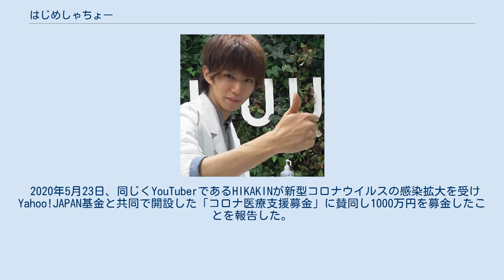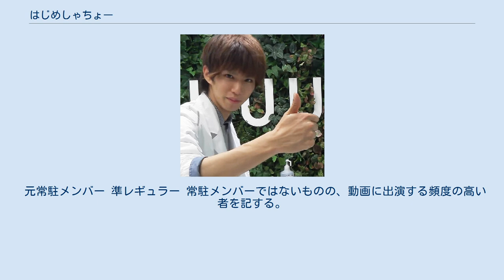はじめしゃちょー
はじめしゃちょー（1993年〈平成5年〉2月14日 - ）は、日本のYouTuber。
UUUM所属。
本名は江田 元（えだ はじめ）。
愛称は、はじめん、もやしなど。
 1993年2月14日、富山県砺波市にて出生。
元気でいてほしいとの思いから「元」と名付けられた。
 自身は動画内で中高生の頃は生徒会で副会長になるなどし、学校では「グループ内の端っこにいるタイプだった」と語っている。
 動画を撮るのは高校時代から好きで、友人と遊び感覚で「ズボンを履いたままパンツを脱ぐ動画」などを撮影していた。
 バスケットボール部に打ち込んでいたため大学受験期まで成績は良くなかったが、当時交際していた恋人が推薦入学で茨城大学への進学を決めたため、1日10時間ほどの受験勉強を始め模試で校内1位を出すまでになった。
しかしセンター試験本番で模試より150点低い点数を出したため、高校教員からの薦めで第一志望ではなかった静岡大学へ進学。
その後、恋人と別れたことをきっかけに「自分のために何かをしよう」という思いで大学1年生の春休みに友人とYouTubeへの動画投稿を始めた。
 2012年3月、大学の同級生と動画チーム「はじめカンパニー」を組み、YouTubeへ動画投稿を開始。
初めて投稿した動画の再生回数は3回や13回だった。
その後個人チャンネルを開設し、名前も「はじめ社長」から「はじめしゃちょー」へ改名。
 2013年9月から2014年3月までイギリスへ語学留学、帰国後の2014年4月1日にUUUMへの所属を発表した。
 留学中は帰国後にすぐ撮影へ入れるよう、動画のネタをひたすら考えていたという。
 2015年6月、YouTube JapanのテレビCM「好きなことで、生きていく」に出演。
これに伴い『週刊少年ジャンプ』や渋谷109に全面広告が掲載されるなど、YouTube以外の媒体での出演も増加した。
テレビCMの撮影日と大学の教育実習の日程が重なり、悩み抜いた末「人生は一度きりだからおもしろい方に行こう」と動画の世界で生きていくことを決めたと語っている。
 2016年3月、静岡大学を卒業。
 2017年2月、有料ファンサイトである「はじメーノ」を開設。
 また、この年には動画を見たとみられる女性からストーカー被害に遭う。
この女性は11月にはじめしゃちょー宅に押し掛け、警察からストーカー規制法に基づく付き纏い禁止命令を受けた。
しかし12月にも同宅に押し掛け、玄関から無断で室内に入ったため、同法違反および住居侵入の疑いで逮捕された。
なお、この女性は以前（同年2月）にも東海オンエアのてつやにストーカー行為をしたとして逮捕されていた。
 2020年11月に自身の仕事の多忙などの理由から、静岡から東京に拠点を移す事を公表した。
 2021年8月、約6年間住み続けてきたマンションから新たな住居へ引っ越しすることを公表。
マンションの大家にも引っ越しする意向を伝えた。
同月28日公開の動画にて、海岸沿いにある4階建ての住宅を約3億円で購入したことを発表した。
なお、この住宅の購入は2年前から検討していたという。
 YouTubeに個人チャンネル2つ、グループチャンネル2つの計4チャンネルを持ち、メインチャンネルでは実験、ドッキリ、質問への回答、商品紹介など多岐に渡るジャンルの動画を投稿。
サブチャンネル（はじめしゃちょー2）では日常の小ネタ、ゲーム実況、趣味の、遊戯王カード、企業とのタイアップ動画などを中心に取り扱っている。
2018年に開設したチャンネル「はじめしゃちょーの畑」では、主なメンバーとの日常動画や大人数での動画を取り扱っており、2021年には畑のセカンドチャンネル「やさい倉庫」を開設している。
 思い切った動画を投稿するようになったのは、しつけが厳しく遊びが抑圧されることが多い家庭に育った反動だという。
 一人称は「おいら」「僕」「俺」「 私（わたくし）」を場合によって使い分けている。
 YouTubeの他にTwitterのフォロワー数が日本国内7位、TwitCastingの同時視聴者数が21位となっている（2018年11月時点）。
タレントのマツコ・デラックスも7年来のファンであることを2020年のテレビ番組での対談で明かしている。
 自身の影響力を活かして大人数参加型の企画を行うことも多く、2...